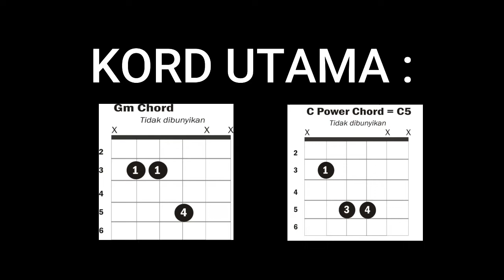Last Christmas (Belajar Gitar)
Belajar lagu Last Christmas dari versi Taylor Swift dengan vokal Madilyn Bailey adalah untuk memberikan materi belajar gitar untuk anak-anak didik Babe David atau belajar mengkreasikan strumming atau genjrengan dengan rasa yang baik dalam mengikuti irama dan tempo lagu di nada dasar F. Ajar Genjreng memilih lagu Last Christmas karena saat ini bulan Natal. Lagu Last Christmas yang juga dibawakan Taylor Swift ini diminati untuk dipelajari oleh pemain gitar pemula.

Dokumen Babe David